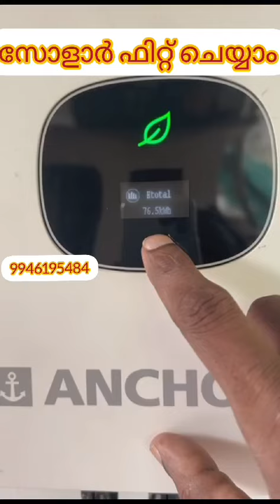78000 സബ്സീഡി ലഭിച്ചു